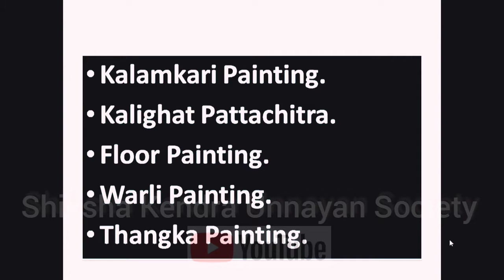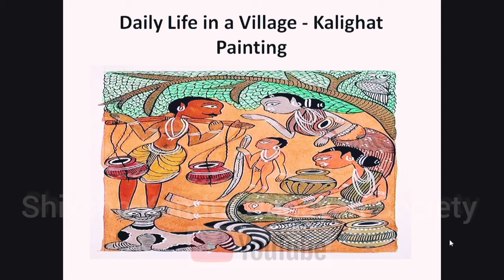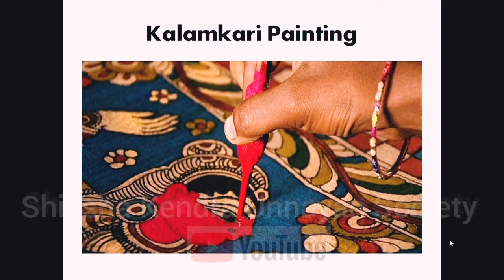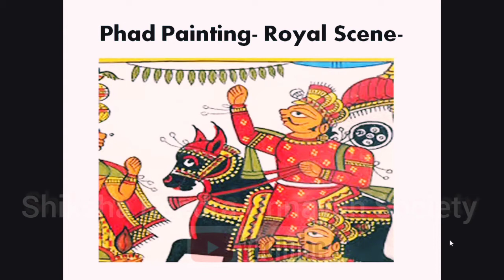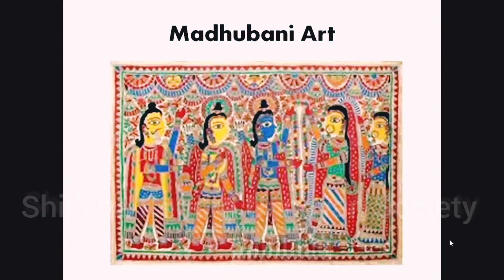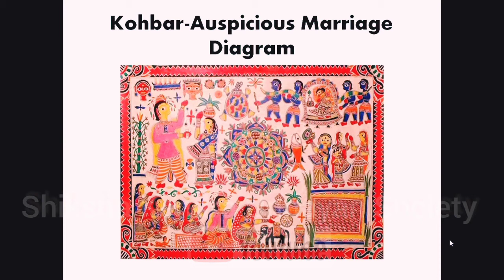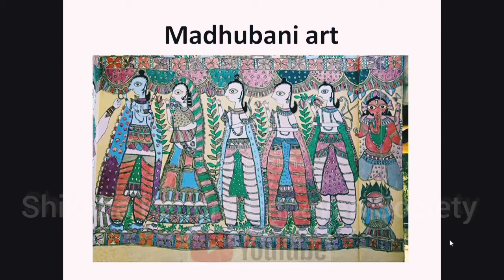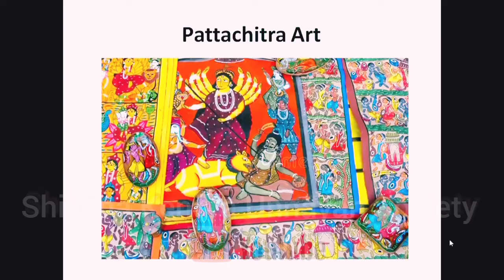NIOS Free Online Class 12 Painting 332 / L-14 Folk Painting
full Chapter Wise Class
Covered Whole Syllabus
a video for a lession plan
clear picture quality
low data usage

Welcome to shiksha kendra unnayan society (SKUS)  Siliguri (সিলিগুরি) west bengal (ওয়েস্ট বেঙ্গল)

National Institute Of Open Schooling
NIOS Student Guide Book
* Guaranteed pass 100 %
* You could prepare for exam within 20 days.
* Chapter Wise Short Notes
* Chapter Wise Important Question
* Chapter wise worksheet for practice
* Covered Whole Syllabus
* Easy to learn with in 10 mints.
* After reading this short notes you will be definitely pass.
*You can get 80% more marks through our guidelines.

Facebook  Shiksha kendra Unnayan Society  Likes
Instamojo  Shiksha kendra Unnayan Society